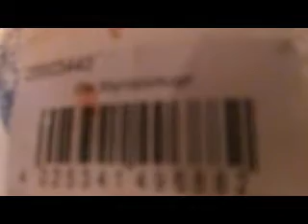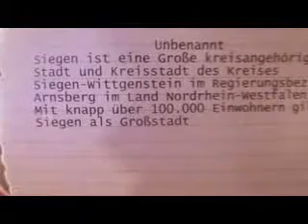ich über siegen